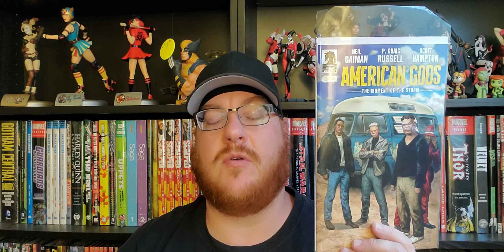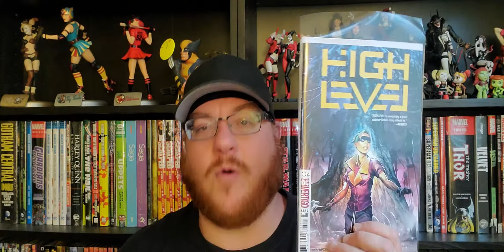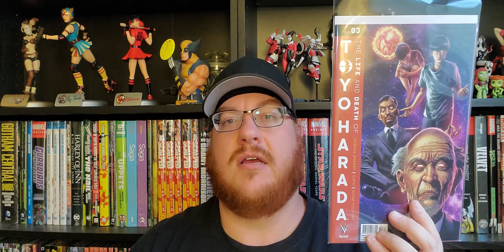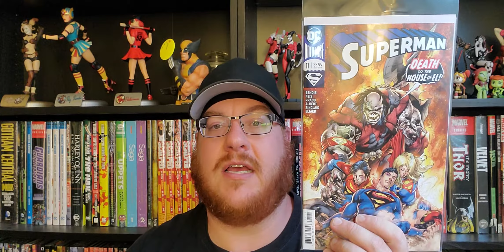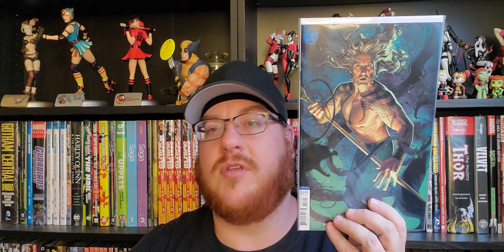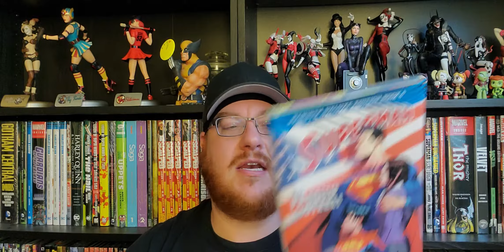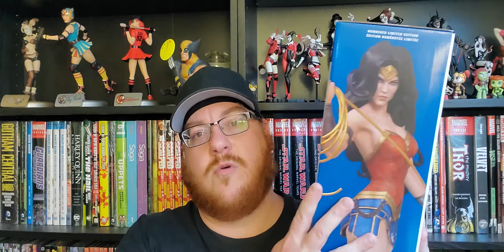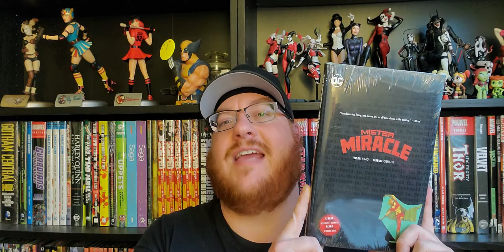Conspirator Brock's Pull List for 5/15/2019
Quick notes:
My must reads are: Batman #71, Gideon Falls #13, Justice League #24, Oblivion Song #15, Superman #11, and Superman Rebirth Deluxe Edition Book 4.

When it comes to the post I mentioned about trade dress being garbage at DC was actually on a retailer forum so I don't have a link for it, but you can check out this earlier mention of how bad the trade dress at DC has gotten:

The Comic Conspiracy Episode #401 is up, and we discuss the March and April 2019 Diamond Comics sales charts, Walking Dead #191, Hickman’s X-Men relaunch, Marvel Comics #1000, changing Batman for a generation, and a bunch of listener questions. Starring Ryan Higgins, Brock Sager, Kevin Sharp, Scott Shea, and Charlie West.

You can now check out The Comic Conspiracy Podcast on You Tube.